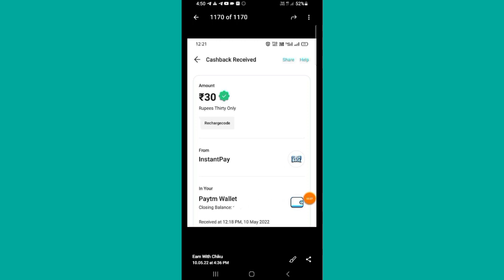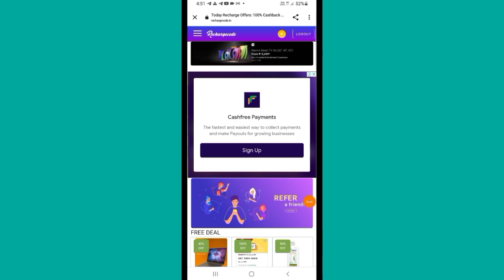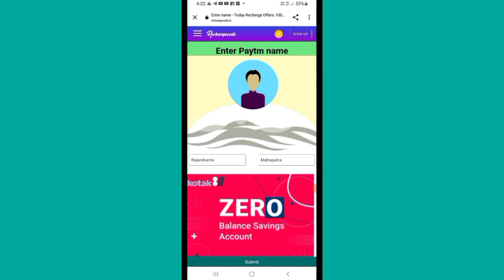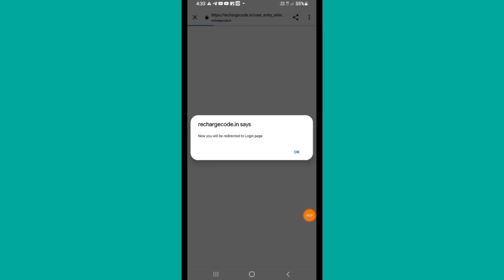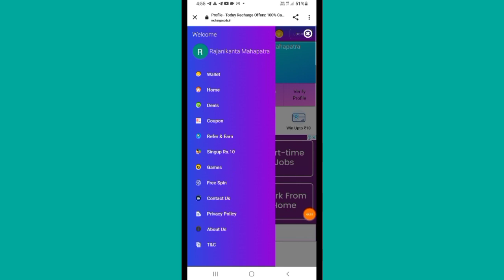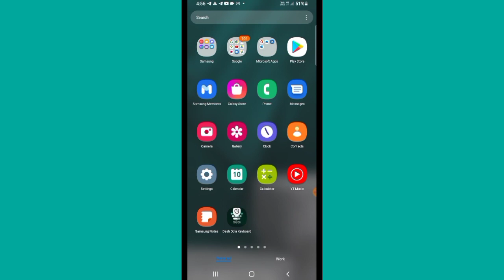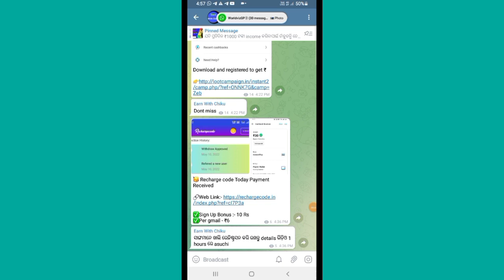1 Gmail ଥିଲେ ₹6 ମିଳିବ | 10 Gmails = ₹60 | New earning app 2022 odia | Paytm earning app odia 2022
1 Gmail ଥିଲେ ₹6 ମିଳିବ | 10 Gmails = ₹60 | New earning app 2022 odia | Paytm earning app odia 2022

🤑2022 NEW EARNING APP TODAY | EARN DAILY ₹962 FREE PAYTM CASH WITHOUT INVESTMENT | PAYTM EARNING APP

▬▬▬▬▬▬ஜ۩۩ஜ▬▬▬▬▬▬

▬▬▬▬▬▬ஜ۩۩ஜ▬▬▬▬▬▬
 1) Earn Money App
2) Money Earning App
3) Free Cash
4) Earn Money App India
5) New Earning App Today
6) Earning App Today
7) Best Earning App today
8) PayTm Earning App Today
9) PayTm Earning App today 2021 10) New Earning App without investment
11) Best Earning App today
12) PayTm me Paise Kaise kamaye
13) New Earning App 2022
14) Best Self Earning App
▬▬▬▬▬▬ஜ۩۩ஜ▬▬▬▬▬▬
▬▬▬▬▬▬ஜ۩۩ஜ▬▬▬▬▬
Video Covers :-
refer and earn paytm cash earning appin
earn money app new
2021 best earning apps
earn app
▬▬▬▬▬▬ஜ۩۩ஜ▬▬▬▬▬▬
Keywords ??
▬▬▬▬▬▬ஜ۩۩ஜ▬▬▬▬▬▬
My Videos Related Channels 👇
Every time We Will be Make Earn Money Online Topic Related Videos Like This - Earning App - PayTm Earning App - PayTm Cash Earning Offers...
▬▬▬▬▬▬ஜ۩۩ஜ▬▬▬▬▬▬
My Videos Related Channels Name 👇
D Tech Guptaji
Viral Tech
Self Income
EARNING BROADCAST
Tech Tube Daddy
Samrat Techzone
Self Income
Techno King
Recharge Offer
Great Rajasthan Tech
Exploring Tech
Tech Earning Baba
Mr. Prince Dev
Tushar Tech
D-tech Guptajii
Earning Treasure
Online Hero
Earning Broadcast
Eagle Tek
Google Tricks